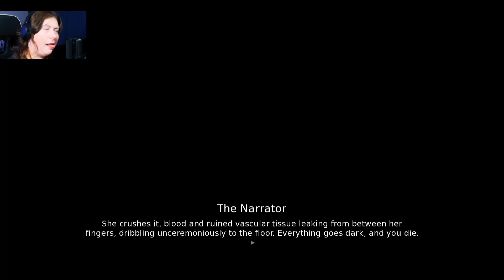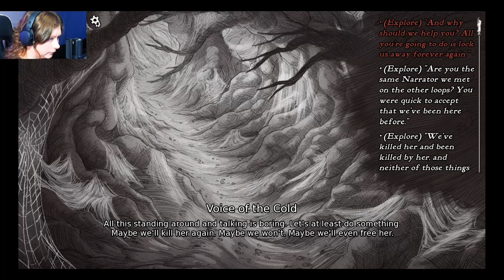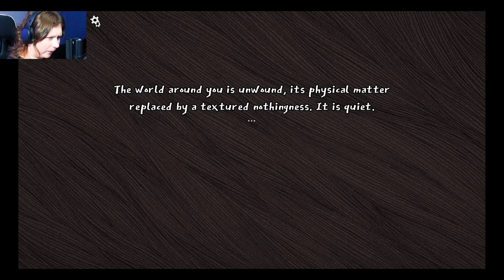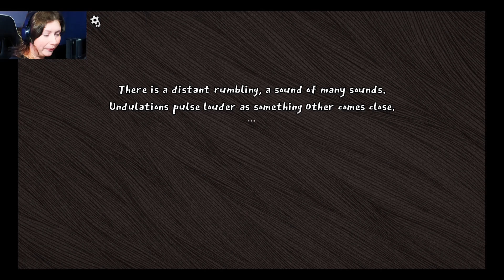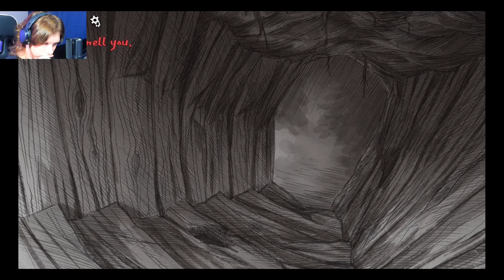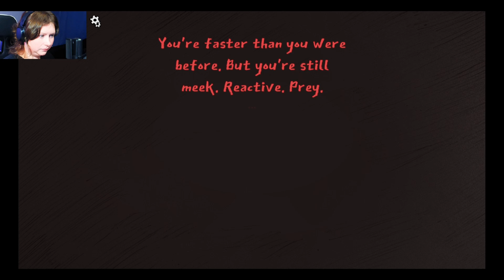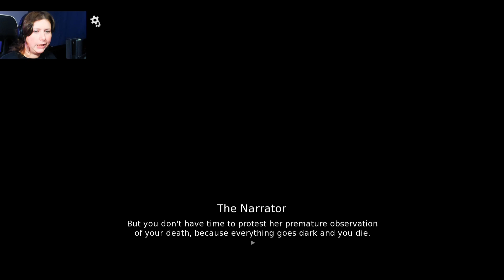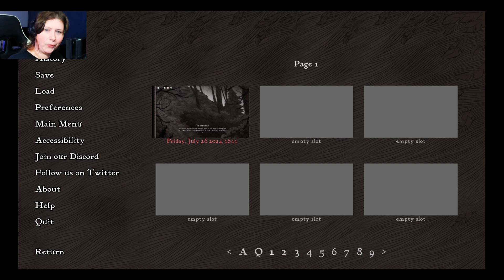Slay The Princess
❥Art Comissions are OPEN!

ENDORSEMENTS

❥NEED AUDIO MASTERED? MUSIC PRODUCED? CHECK OUT:
PROLIFICSOUND

CODE: PIXEL25